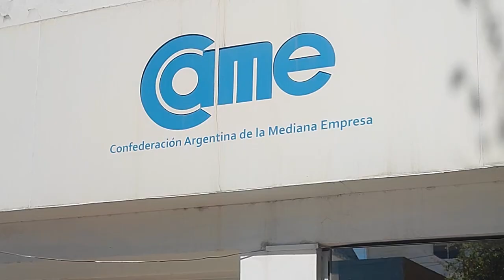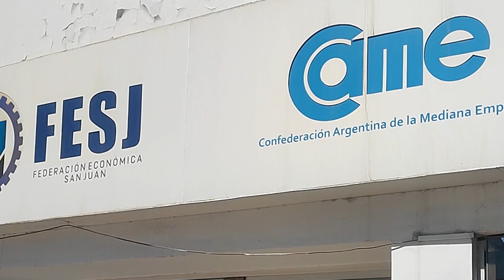Comerciantes nucleados en Federación Económica solicitaron mas seguridad ante una "ola de mecheros"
Dino Minozzi presidente de la Federacion Economica y el comisario William Lopez explicaron el resultado del encuentro